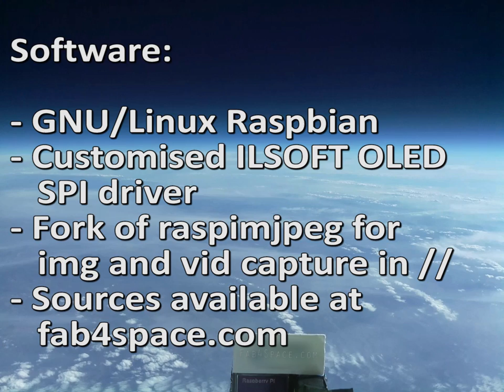High altitude balloon - Raspberry PI OLED screen in the stratosphere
This is a video recorded from the RPI camera in the stratosphere showing the RPI ILSOFT OLED screen running in extreme operating conditions (-50 degrees, high luminosity, ...) and displaying the flight status (ext temperature, altitude, memory,...).

Hardware
    Raspberry PI model A
    RPI camera module
    ILSOFT OLED screen SPI
    habsupplies GPS uBLOX MAX-7
    Byonics APRS MT RTG-FA
    Adafruit Prototyping Pi Plate

Software:

    GNU/Linux Raspbian
    Customised ILSOFT SPI driver
    Fork of raspimjpeg for img and vid capture